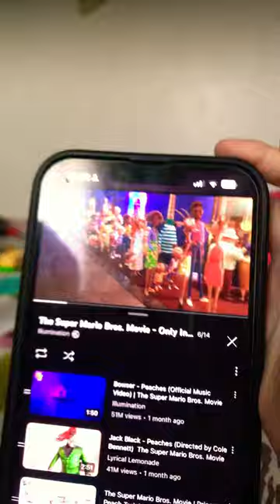watch the super mario bros. movie only in theaters now!